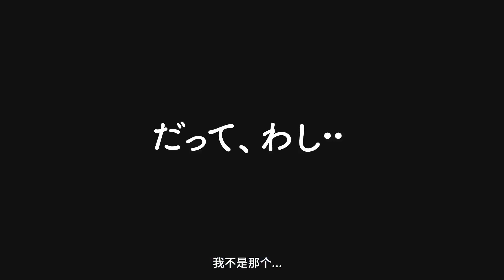【2023/1月】食草老龍被冠以惡龍之名 日語吹替版 -「正式PV」【MCE漢化組】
▼簡介/Introduction▼
♬ 請支持原版~ / ♬ Please support the original~